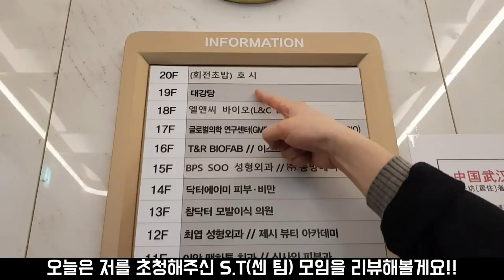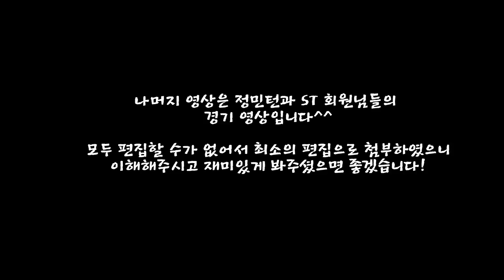대세로 떠오르고 있는 서울 ST 모임!! 따뜻한 사람의 정을 느끼고 왔습니다.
*본 영상은 코로나 사태가 심각해지기 전에 촬영한 영상임을 사전에 밝힙니다.

서울 ST(센팀) 모임에 초대받은 정민턴!!
사람 좋고 실력 좋고 분위기 좋은 기분은 오랜만에 느꼈는데요^^
옛말에 서울 가면 눈뜨이고 코베인다는 말이 있는데 정말 옛날 말인 거 같았습니다.
서울.경기권 분들은 많은 관심 가져주시길 부탁드려요!!
ST(센팀) !!! 파이팅!